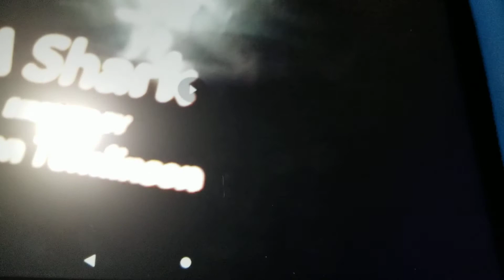adventures of scrib ep5 a shark